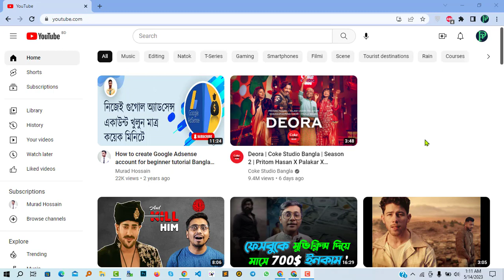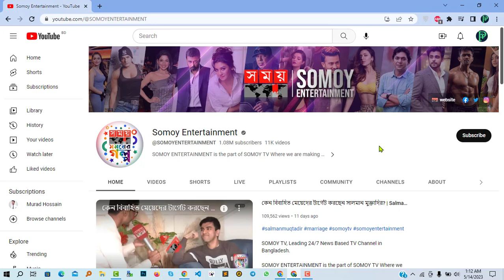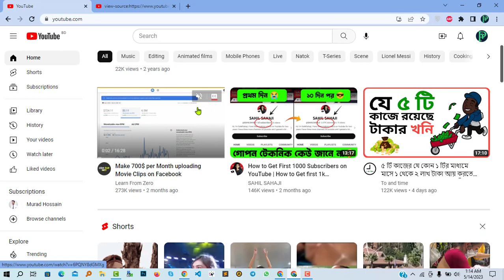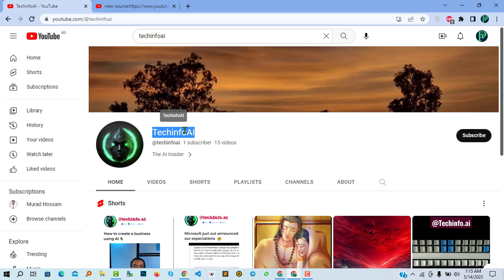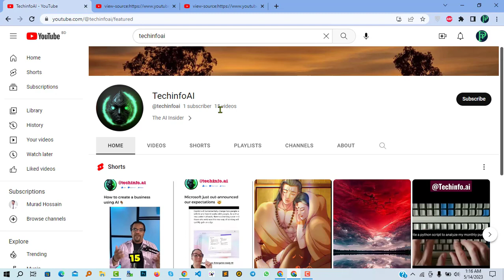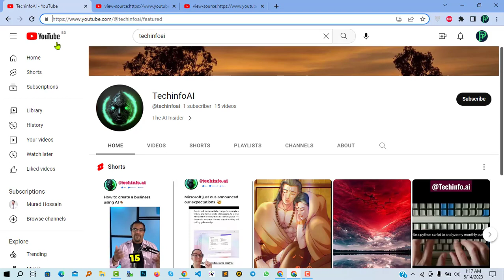How To Check Youtube Channel Monetization On Status Using Mobile Phone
Hello there,
In this video today i will show you how to check youtube channel monetization on status using mobile phone. If you don't know how can you check youtube channel monetization status active or not? Then this video for you.

Let's watch this  video and check Youtube monetization in mobile phone or how to check monetization on youtube status on youtube.
Thanks.